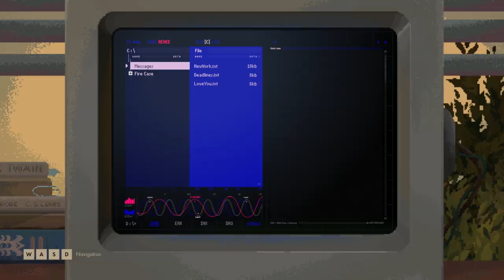Tails: The Backbone Preludes - Demo | Complete Gameplay Walkthrough - Demo | No Commentary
Title:  Tails: The Backbone Preludes
Developer:  Eggnut
Publisher:  Raw Fury

"The university student hoping to make a life for himself.
The journalist determined to make a difference.
The heiress to a ruthless empire and her rise to infamy.
The scientists unearthing what should have remained buried.

Four different people for whom the world will never be the same.

Tails: The Backbone Preludes is a post-noir narrative adventure with branching choices. It is an intertwined series of vignettes about change, circumstance, and consequence. Guide four different characters through formative moments in their lives, all set to the backdrop of a gorgeously pixelized dystopian vision of Vancouver inhabited by anthropomorphic animals.

As a narrative and thematic prequel to Backbone, Tails: The Backbone Preludes introduces a plethora of new gameplay elements, interactions, and puzzles, as well as choices that affect each story from start to finish.

Play as Howard, Renee, Clarissa, and newcomer Eli, as you uncover the events leading up to the original game in this short-form and highly replayable anthology. Return to the world of dystopian Vancouver to learn more about your favorite characters, or start at the beginning - you can play Backbone and Tails in any order.

Following the paths of four unique protagonists, the narrative-driven world of Tails: The Backbone Preludes has been designed from the ground up with replayability in mind, rewarding players for their choices through a heavily branching style of storytelling.

Deep branching dialogue - player expression is placed at the forefront with tons of variations and unlockable dialogue depending on choices that you make, traits you choose, as well as randomized events.

Tracking choice - between each vignette, the player is not only presented with a summary of their key decisions in both their current and previous playthroughs, but also catch a glimpse of other potential outcomes to hunt for in subsequent runs.
Unlockable photo mode - take pictures as young photography major Howard Lotor and share your own captures of the game’s beautifully crafted pixel art world.

Interactive everything - from mundane tasks like cleaning up and feeding your pet lizard, to repairing or vandalizing a City landmark, Tails: The Backbone Preludes offers a wide range of interaction to immerse you in its world.

Changing Lives In A Changing World

What makes us who we are? How does our past dictate our future? In these stories leading up to the events of the original Backbone, players will experience key moments in the lives of the main cast, set them on the path of self-realization or even destruction, and experience the growing pains of a world on the cusp of irreversible change, first-hand.

Four stories, United By A Common Future

Tails: The Backbone Preludes tells the stories of four protagonists, each thrust into circumstances beyond their control. Howard and Larry are two college friends. Clarissa is the heir to a crime family characterized by ruthlessness. Renee is a part time journalist and housewife struggling to regain her sense of personal agency. Eli is a scientist who makes a discovery that could change the world. The choices you make for them will alter their destinies forever.

Built to Be Replayable

A brand new branching tree interface allows you to track your choices, not only as you play each story, but every time you return for another run. Character traits, branching dialogues and randomized events allow for new paths to open up on every subsequent playthrough, with a wide variety of variations and endings for each scene.

Gorgeous Visuals

Tails: The Backbone Preludes features breathtaking high-resolution pixel art environments mixed with 3D effects. From snow-covered streets to dunes of volumetric pixel art sand, these innovative visuals represent a world with rich history, inspired by Vancouver, art deco and post-soviet architecture. Inhabit a wide variety of environments, ranging from college dorm rooms to the seedy underbelly of The City, and revisit iconic Backbone locations such as Gastown.

Another Banger Of A Soundtrack

Doom jazz makes a triumphant return in a brand new original soundtrack by Danshin, perfectly accompanying the themes and characters of each story under a single melodic umbrella. The soundtrack of melancholic and trippy noir tunes will keep you sorted for a rainy day long after you finish the game."

This is the walkthrough for the demo of "Tails: The Backbone Preludes".

Tails:TheBackbonePreludes